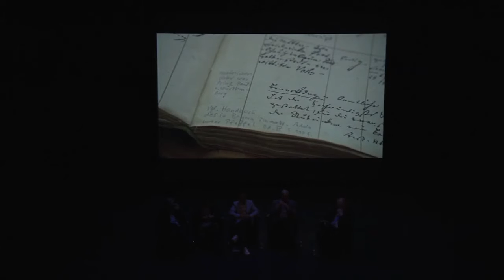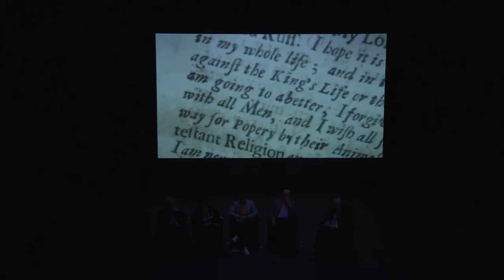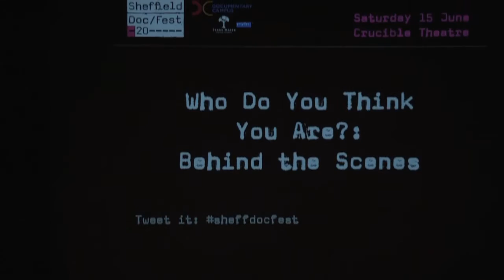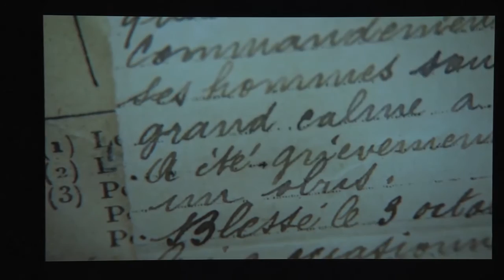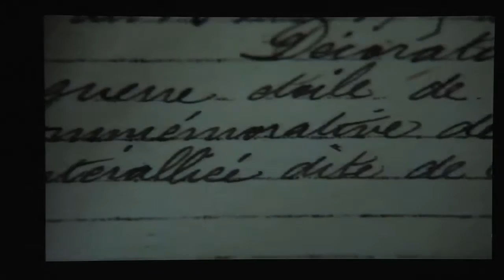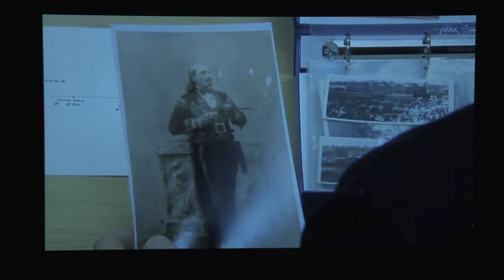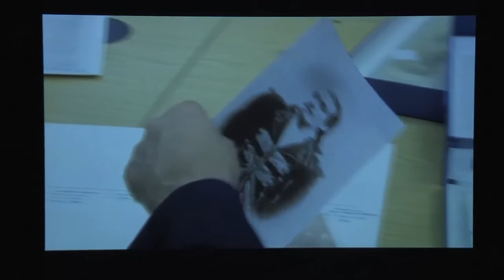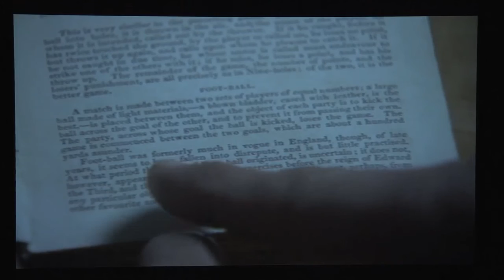Sheffield Doc/Fest 2013: Who Do You Think You Are?: Behind the Scenes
To celebrate ten years of the classic, award-winning genealogy series Who Do You Think You Are?, the show's creator and Executive Producer, Alex Graham, will be joined on stage by a Director and a Producer from the show, and Larry Lamb, who has undergone the Who Do You Think You Are? experience.